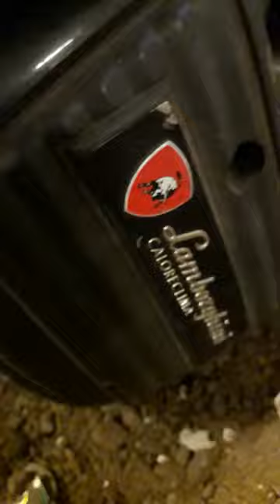Двухходовой Пиролизный котел часть 3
Водогрейный котел ( камера дожига) пиролизных газов а так же способна работать на природном газе , дизиле , пропане